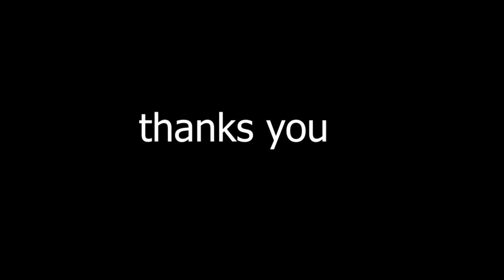“GhoLoo Dimag-3” Motu chalu new adivasi comedy video 2022